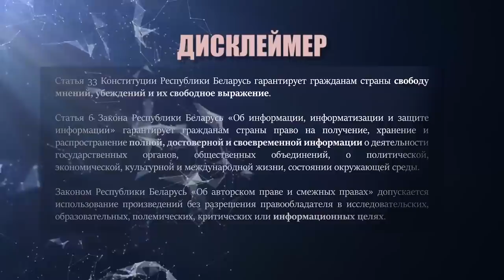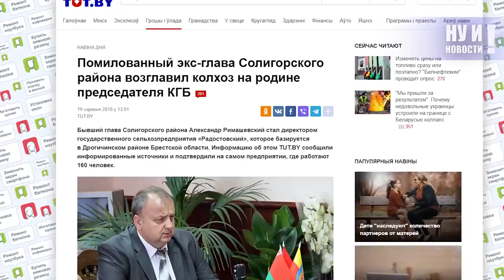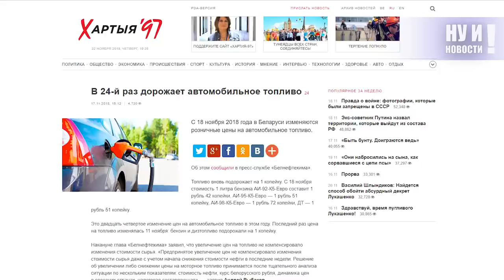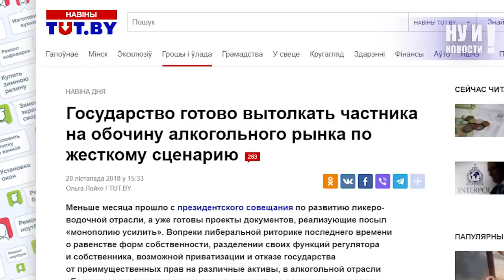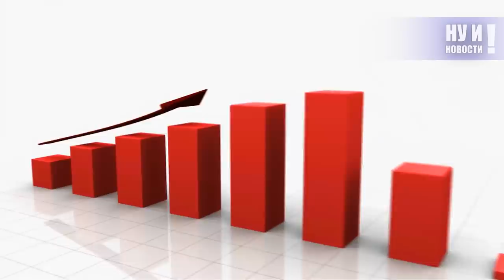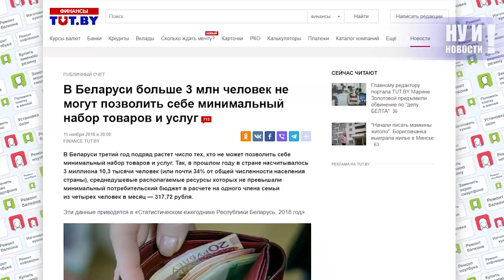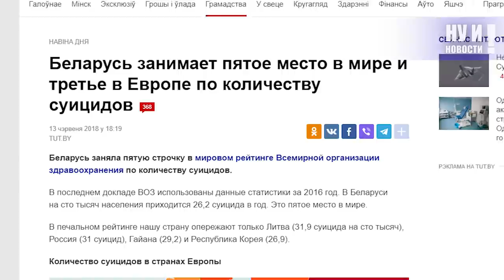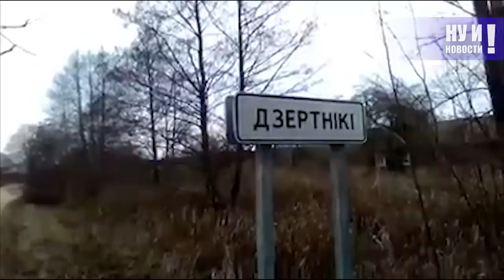Лукашенко готовится к выборам и протестам. НУ И НОВОСТИ! #49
Самые ВАЖНЫЕ и ИНТЕРЕСНЫЕ новости Беларуси за неделю. Что происходит в стране - правдивое освещение событий устами самих белорусов.

В этом выпуске:

• Александр Лукашенко на восемь тысяч восемьсот восемьдесят восьмом дне правления… начинает готовиться к экзаменам. Речь о президентских и парламентских выборах, которые могут состояться уже через полтора года.
• Уже с 1 января неработающие белорусы будут платить за горячую воду почти в пять раз больше. Еще через год - и за отопление. Причем к категории тунеядцев автоматически отнесут всех, кто работает или учится за границей.
• Экономики нет! Как ни крути, что не придумывай, государственные предприятия неэффективны, а перспективные инвесторы с деньгами сюда не идут - боятся погрязнуть в красно-зеленом болоте. Однако у Лукашенко своя модель - так называемое белорусское экономическое чудо, или же просто - Луканомика.
• Пока в музыкальной школе под Гродно дети с сентября занимались в классах без света, Лукашенко встречал отполированный по его указанию к 7 ноября городской поселок Болбасово.
• "Люди не выбирают мэров, чиновников, начальников. Их выбирает Лукашенко. По принципу лояльности, податливости и безынициативности. Ну, то есть, тех, кто сильнее других машет головой".